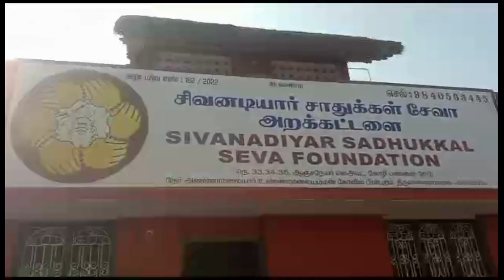21 May 2023 | Annadhanam for 250 Sadhus in Tiruvannamalai